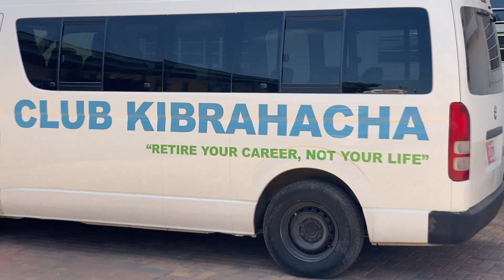Dia di drecha cabey bunita y Barbershop na Club Kibrahacha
Awe mainta nos di Telenoticia tabata presenta na Club Kibrahacha pa motibo cu tabatin un evento special pa clientenan relaciona cu e 38 anja di aniversario di e club. Na e evento tabatin corte di cabei, pintamento, wega di mesa, y tambe ambiente musical. Y sin lubida e hende muhenan di Club Kibrahacha a wordo trata manera reina awe, caminda pinta hunja y tambe drecha cabey bunita. Alexander Lambrinos y Esther Kock di Lambrinos Barber Studio ta elabora mas riba e dia di awe como tambe a haya un bishita special di Minister di Adultonan Mayor, Ursell Arends